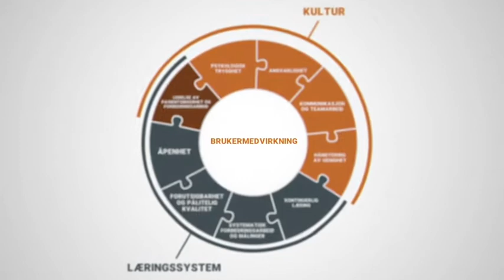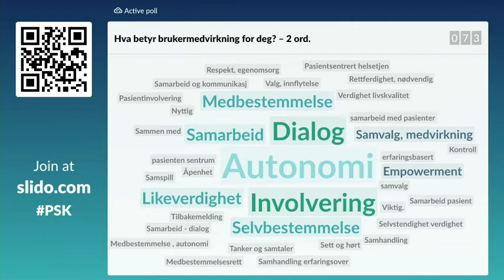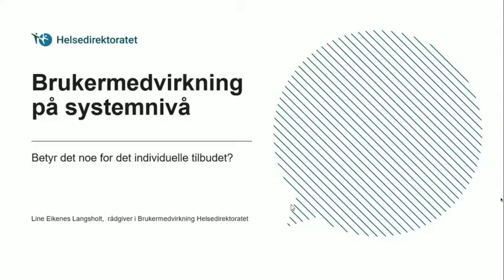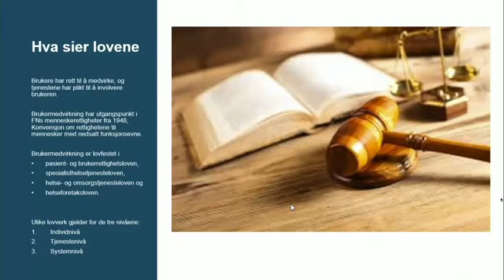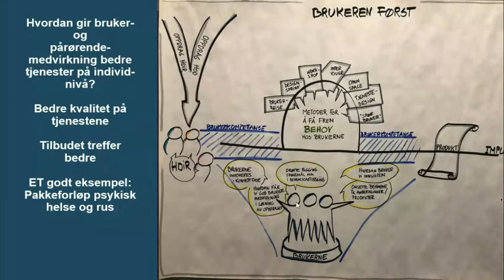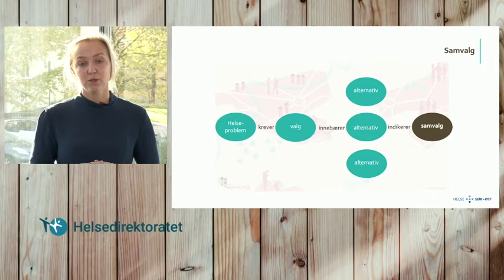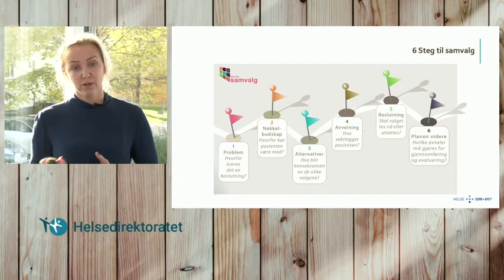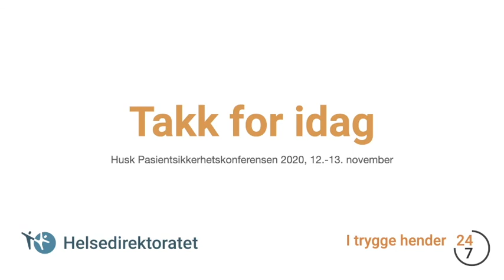Brukermedvirkning og pasientsikkerhet. Webinar 29. oktober 2020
Temaet for dette webinaret tar for seg brukermedvirkning og  pasientsikkerhet:
Hvordan involvere brukere på ulike nivåer i helsetjenesten?
Samvalg er viktig, hvordan vil bli inspirert til hvordan få det til i praksis?
Hva vil det egentlig si at pasienter, brukere og pårørende samarbeider med helsepersonell i selve utviklingen av tjenestene?

Innledere:
Line Eikenes Langsholt, rådgiver og brukerrepresentant, Helsedirektoratet.
Kim Fangen, erfaringskonsulent medisinsk poliklinikk (HIV og ME) SSHF Kristiansand. Prosjektleder i kvalitet og moderniserings SSHF Brukerkonsulent UiA.
Simone Kienlin, spesialrådgiver i samvalg ved Helse Sør-Øst RHF og Ph. D student ved Universitetssykehuset i Nord-Norge.

Ordstyrer: Kari Annette Os, seniorrådgiver, Helsedirektoratet.